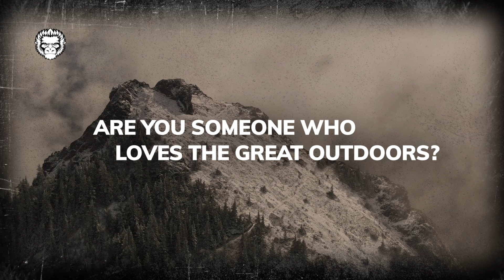Holtzman's Gorilla Survival Gear!